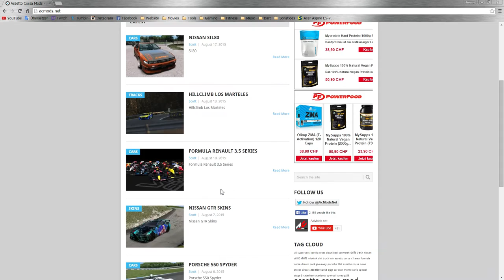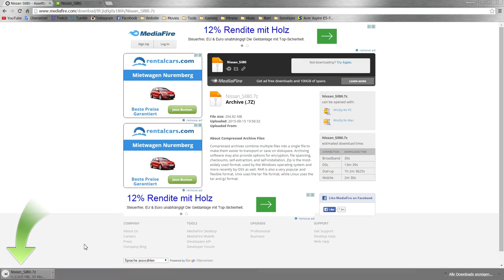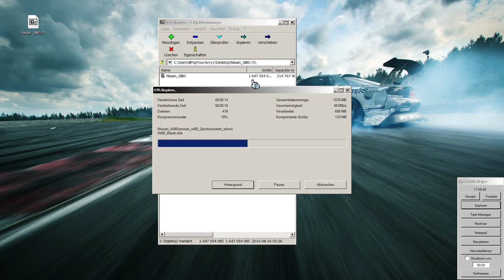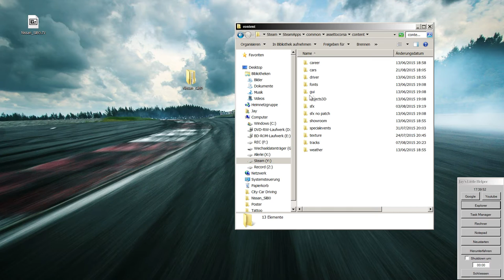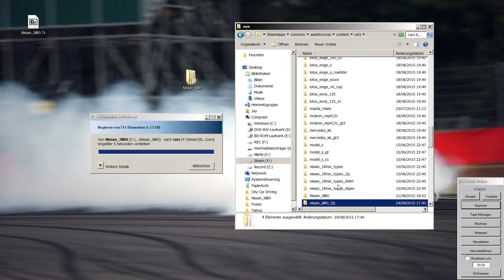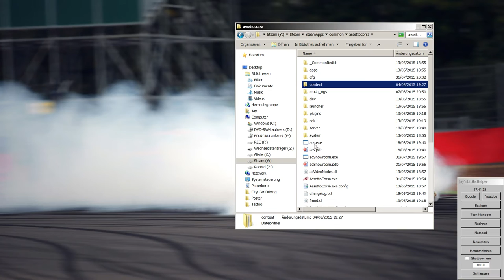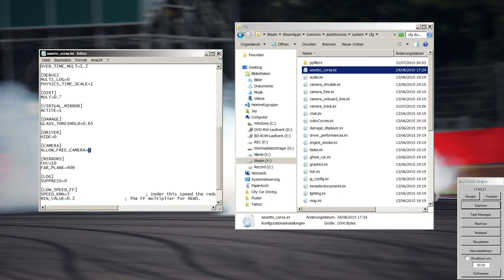ASSETTO CORSA TUTORIAL► Mods | Entwickler Apps | Freie Cam [HD] | Jeremy Felber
Ein kleines Tutorial für Assetto Corsa. Mods installieren, die Entwickler Apps wie auch die freie Kamera aktivieren.